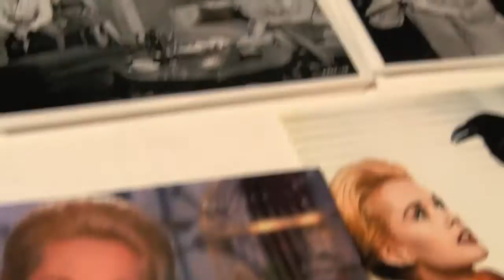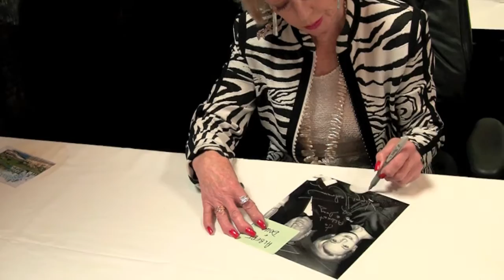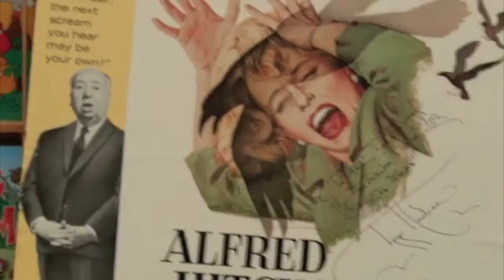Tippi Hedren in Bodega Bay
A live appearance by Tippi Hedren, star of Alfred Hitchcock's The Birds and Marnie, on July 4, 2010 at the The Tides Wharf in Bodega Bay, California, where most of The Birds was shot. The video is preceded by a short Universal studios trailer for The Birds, released in 1962..